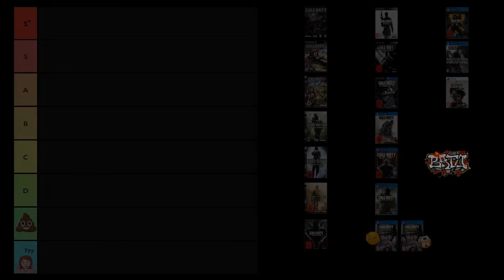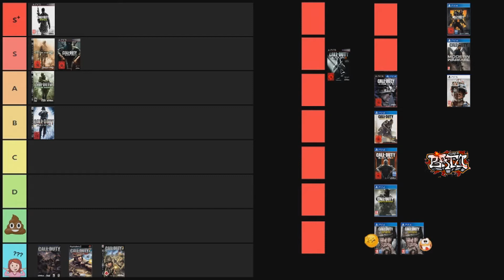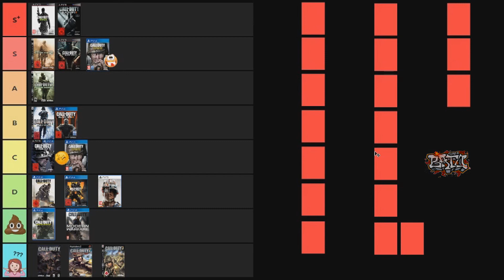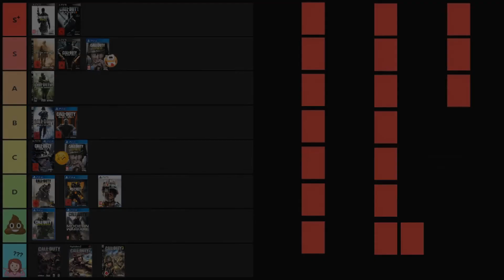CoD MULTIPLAYER Ranking (Call of Duty 4 - Black Ops Coldwar) [German] (PS2/3/4/5)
Alle Call of Duty Mehrspieler im Vergleich.
Geranked werden: CoD4, WaW, MW2, BO, MW3, BO2, Ghosts, AW, BO3, IW, WW2, BO4, MW, BO Coldwar